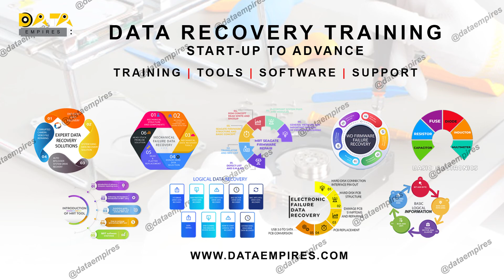Photo and video recovery through best free data recovery software teaser English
learn data recovery and hard disk repairing